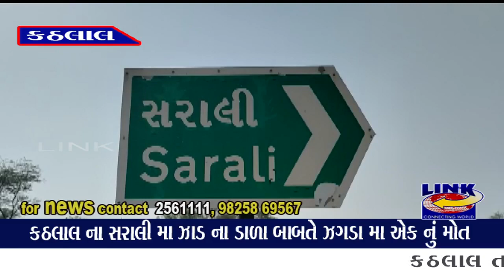કઠલાલ : સરાલી મા ભત્રીજા એ કાકા નું સામાન્ય બાબતે ઉતાર્યો મોત ને ઘાટ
કઠલાલ તાલુકા ના સરાલી ગામે વાવજોડા મા પડેલ ઝાડા ના ડાડખા બાબતે બોલાચાલી થતા દિલીપ ઉર્ફે દીપો રમતુભાઇ ઉર્ફે લાલાભાઈ બારૈયાએ પોતાના કાકા ને માથા ના ભાગે ડાંગ મારતા સારવાર દરમ્યાન મોત નીપઝયું હતું
કઠલાલ ના સરાલી મા મર્ડર
વાવાજોડા મા તૂટેલા ઝાડ ના ડાડખા બાબતે થયો હતો ઝગડો
માથા ના ભાગે ડાંગ મારતા ભરતભાઈ નું સારવાર દરમ્યાન મોત
કઠલાલ પોલીસે કરી એક ની અટકાયત
સ્લગ : કઠલાલ ના સરાલી મા ઝાડ ના ડાળા બાબતે ઝગડા મા એક નું મોત
ટીકર :સરાલી મા ભત્રીજા એ કાકા નું સામાન્ય બાબતે ઉતાર્યો મોત ને ઘાટ

સરાલી ગામે હાલમાંજ વાવાજોડા ના કારણે ખેતર ના શેઢા પર ઝાડ ના ડાળ તૂટી ને નીચે પડેલ જે મરણ જનાર ભરતભાઈ બારૈયા નાઓ ભેગા કરતા હતા તે સમયે તેમનો ભત્રીજો દિલીપએ અમારા ખેતર મા પડેલા ડાડખા તમે કેમ લઇ જાવ છો તેમ કહી લાકડા ની ડાંગ માથા ના ભાગે મારી ઈજાઓ પોહચાડી હતી જેમાં સારવાર દરમ્યાન ભરતભાઈ બુધાભાઈ બારૈયા નું મોત નીપઝયું હતું સમગ્ર મામલે જીગરભાઈ ભરતભાઈ બારૈયાએ કઠલાલ પોલીસ મથકે ફરિયાદ નોંધાવી હતી પોલીસે તાત્કાલીક કર્યવાહી કરી ગણતરી ના સમય મા આરોપી દિલીપ ઉર્ફે દીપો ને ઝડપી પાડી કાયદેસર ની કાર્યવાહી હાથધરી હતી